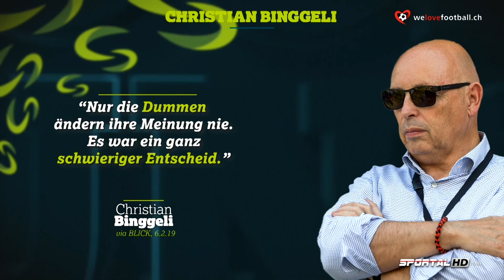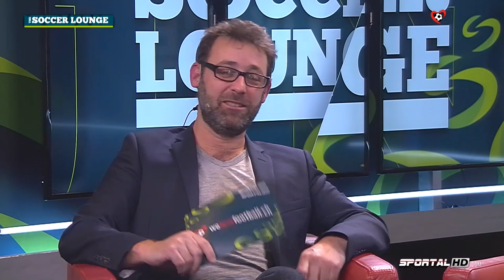The Soccer Lounge, 11.02.2019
Die 142. Ausgabe von "The Soccer Lounge" steht ganz im Zeichen des Abstiegskampfs! GC-Leihgabe Charles Pickel blickt zusammen mit Moderator Mämä Sykora voraus auf das Duell seiner Xamaxiens mit dem Grasshopper Club. Komplettiert wird die Runde durch Thomas Renggli und Fabian Rottmeier, die das kapitale Kellerduell analysieren werden.